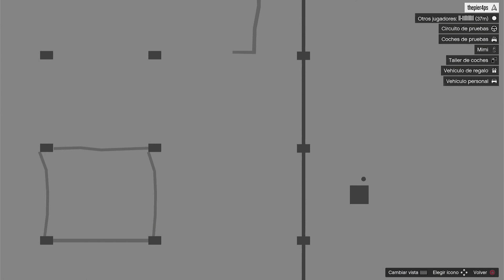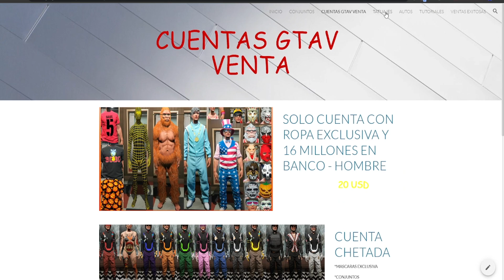NUEVO! MODEAR COCHES EN MENOS DE 2 MIN SIN YATE SIN ARENA SIN BUGUEARSE PS Y XBOX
💰 DONACIONES 💰